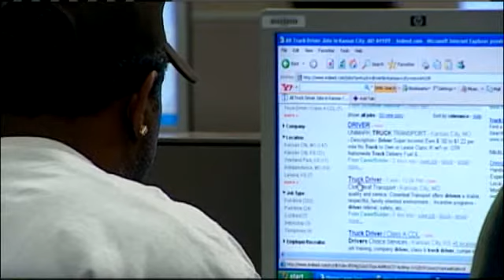Mo. Unemployment Call Line Restricts Hours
It's a difficult time to look for work, and those without jobs in Missouri now face limited access to the state's unemployment hot line.